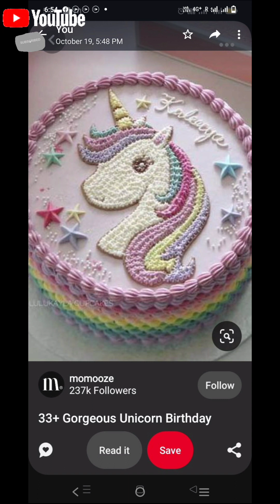यूनिकॉर्न केक बनाने का सबसे आसान तरीका यूनिकॉर्न केक डिजाइनिंग ट्रेडिंग कलर कलर केक यूनिकॉर्न केक 🎂💯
यूनिकॉर्न केक बनाने का सबसे आसान तरीका यूनिकॉर्न केक डिजाइनिंग ट्रेडिंग कलर कलर केक यूनिकॉर्न केक 🎂💯unicorncakes🎉🎉🥳

How To Make A Unicorn Cake | Rainbow
Unicorn Cake | Unicorn Theme Cake With
Rainbow Look

रसमलाई केक रेसिपी इन निक्रोन केक कार्टून केक 🎂🎂💯🥳🎉😋🍰

रसमलाई केक रेसिपी युनिकॉर्न केक🎂🎂🥳🎉🎉😋🍰

Unicorn Theme Cake | Chocolate Kitkat
Flavour | Kitkat Cake | No Fondant |No Egg

Super Soft Rasmalai Cake In kadai |No Oven,
No Eggs, No Milk Powder Malai Cake Recipe |
Kulfi cake
Super Soft Rasmalai Cake In kadai |No Oven, No Eggs, No
Milk Powder Malai Cake Recipe | Kulfi cake

Ingredients:
Cup Measurements:
1 cup =200 ml
For Cake Sponge:
Milk - 1/2 & 1/3 cup
Rasmalai Essence - 1 tsp (optional) or add cardamom
powder - 1 tsp

युनिकॉन केक रसमलाई केक रेसिपी 🎂🎂🥳🥳👮💯🍰

Special fondant no melt trick for 1.5 kg kg
Unicorn Theme cake ghar par assani se banaye
2 tier cak

Unicorn Cake | Unicorn Theme Customized
Birthday Cake

रसमलाई केक रेसिपी 🎂🎂🍰🙏🎉😋😋

Eggless rasmalai cake, rasmalai cake, rabdi cake,
rasmalia, how to mae rasmalai at home, perfect rasmalai
recipe, rabdi , dr alsiha caes, anyone can cook with dr
alsiha , eggless and without oven, malai cake, mithai
cake, instant malai cake, rabdi cake, kulfi cake, instant
rasmalai cake, saumya c recipes , cakes, vanilla cake,
rasmalai cake in kadai , no bake malai cake, steamed
cake, white chocolate ganache, pista cake, angoori
rasmalai

You can buy different baking raw material like premix,
crushes, cake toppers, beater, cake box, edible toppers,
fondants light box, flowers, turntable, moulds, spacers or
any bakery decorative material from flavoursome shop in